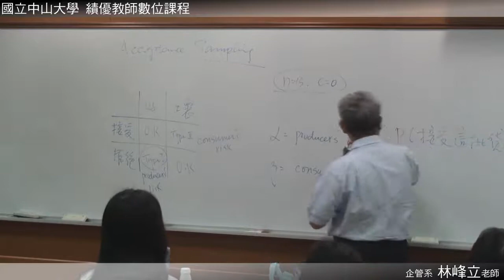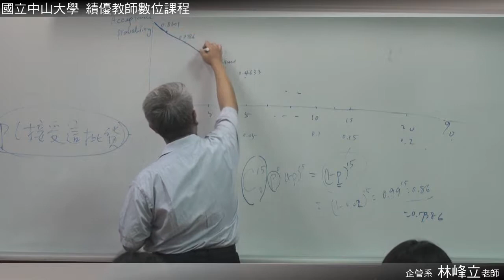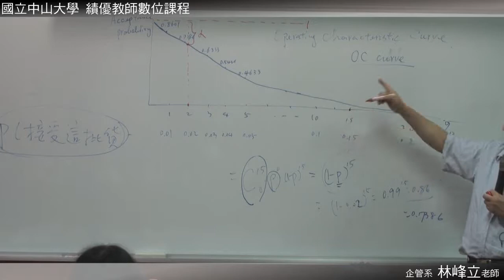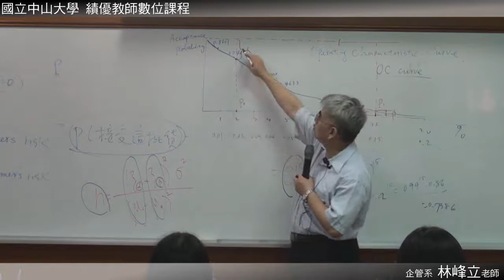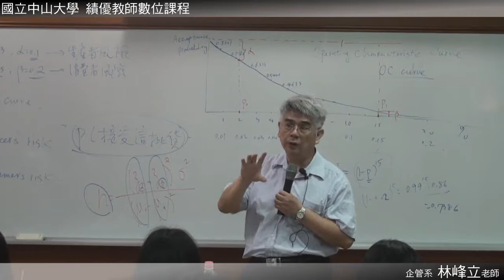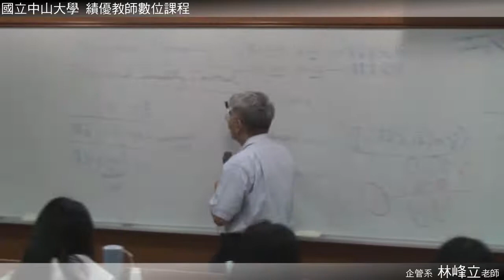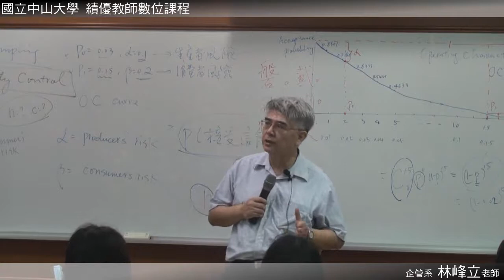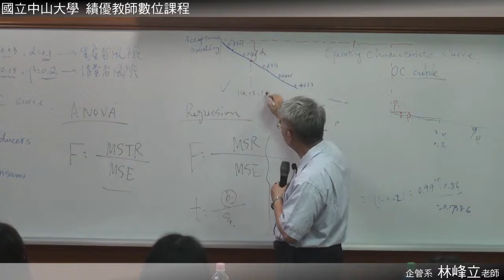統計學 0611 02